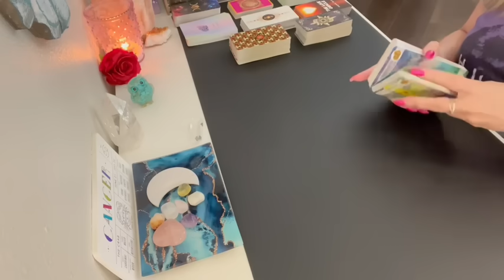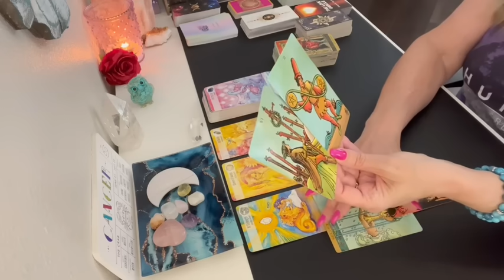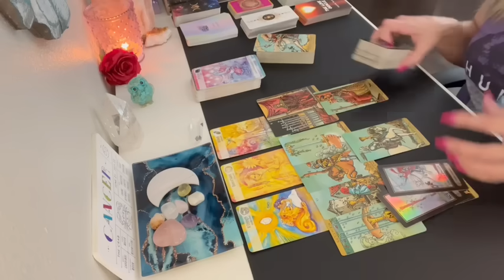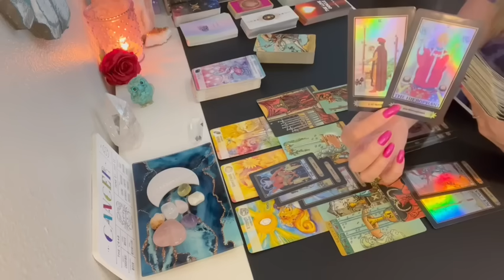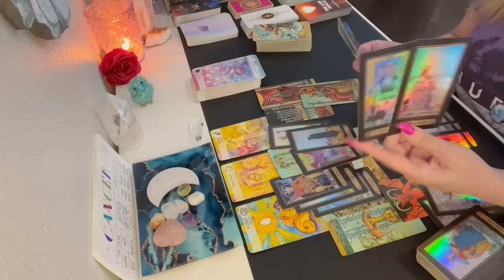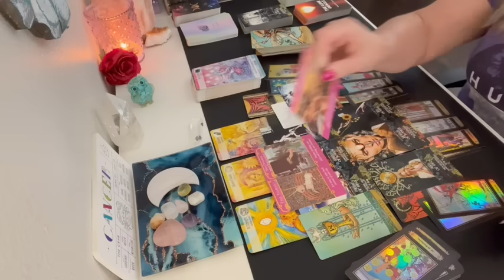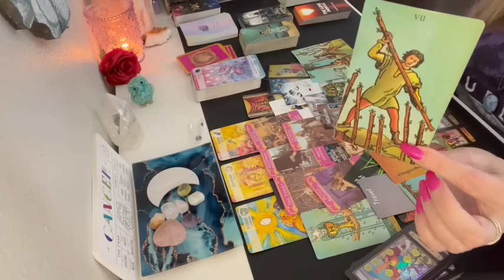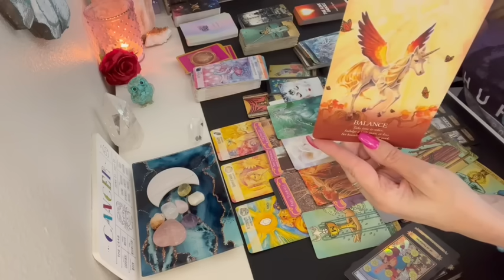Cancer it's taken a long time, but this person is planning to open up to you! 🌹